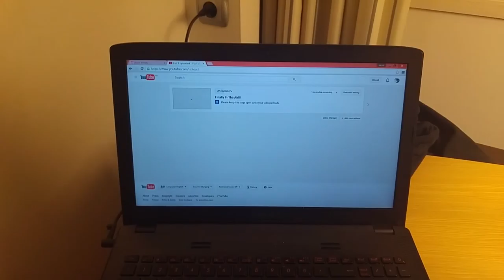What a Weird Place For a Train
Caves in Slovenia and arriving in Budapest!